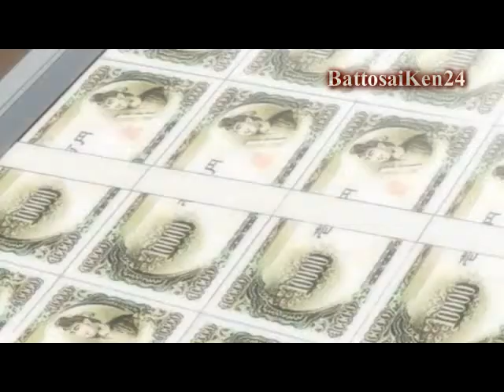Miyo Takano - Slipping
*WARNING: SPOILERS* Higurashi No Naku Koro Ni with Slipping by Neil Patrick Harris, in his role of Billy in the movie "Dr. Horrible's Sing-Along Blog." Takano as Dr. Horrible and Rika as Captain Hammer. I've been obsessing over this movie for a while now and I just HAD to use one of the songs in it.